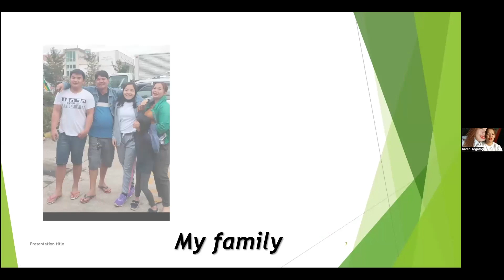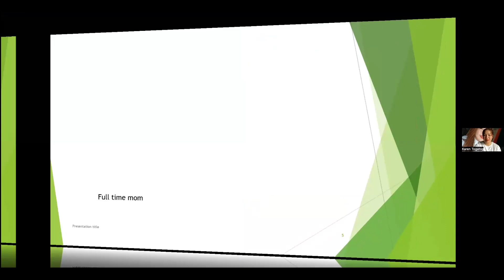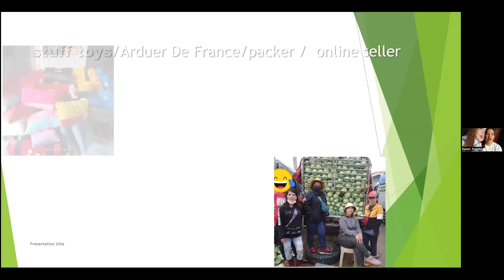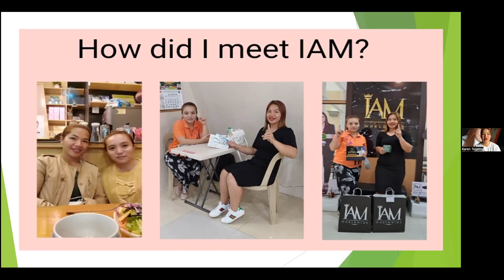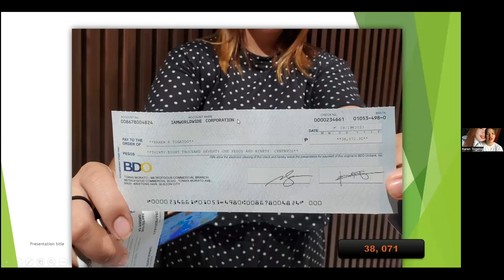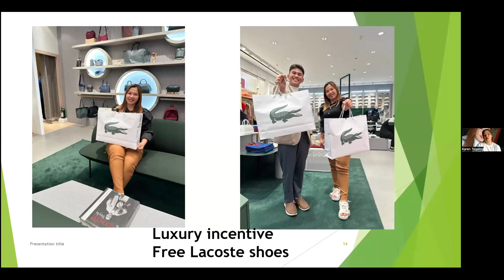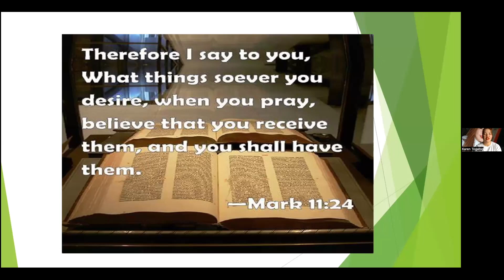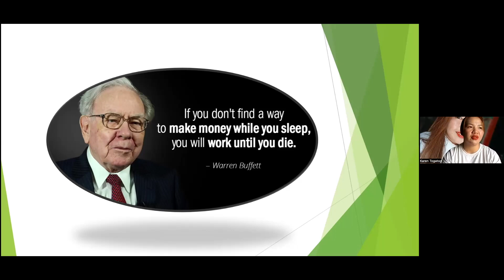Success Story of Mentor Karen Togatog (Newest Car Achiever)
Success Story of Mentor Karen Togatog, Fulltime Mom but now our Newest Car Achiever. 😍 Hope you are inspired from our Eagles' Habit. Godbless. 😄

Follow and Like my FB Page:
❤️Erika "Ikay" Sorreda: